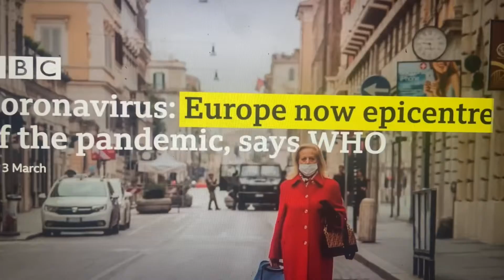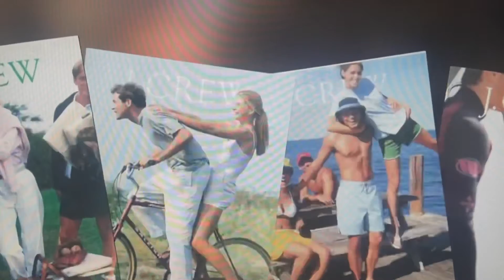2020 THE MOVIE 🎥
Hey guys today I will be telling you guys all the crappy events that have happened this year 2020 has been a terrible year to say the very least and it’s honestly depressing I think all of us have cried at least once because of all the current events in 2020 but we need to pray to Jesus that 2021 will be a better year